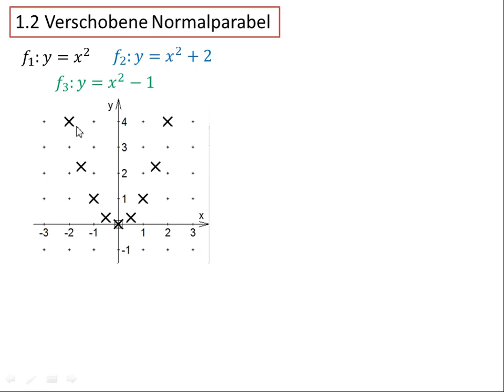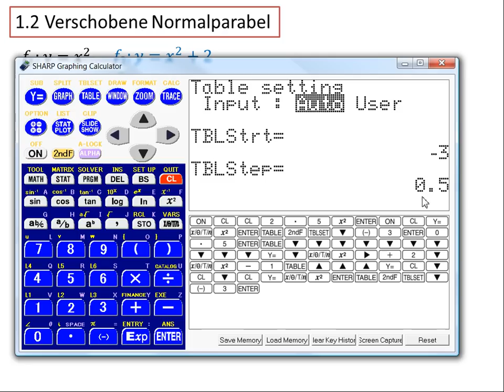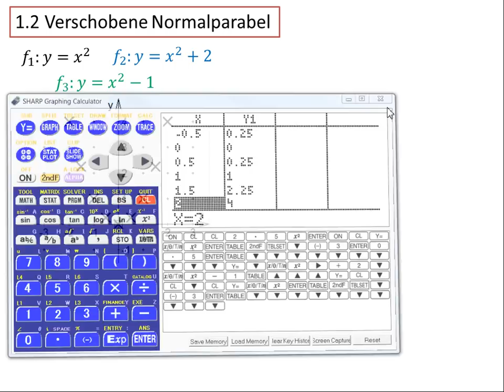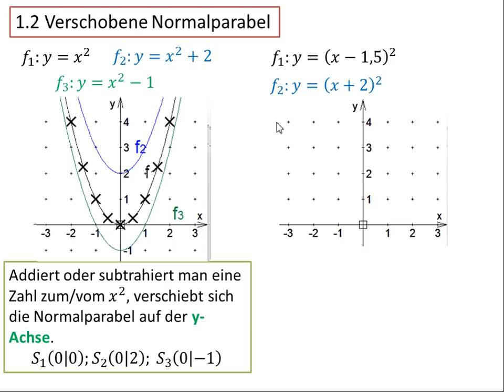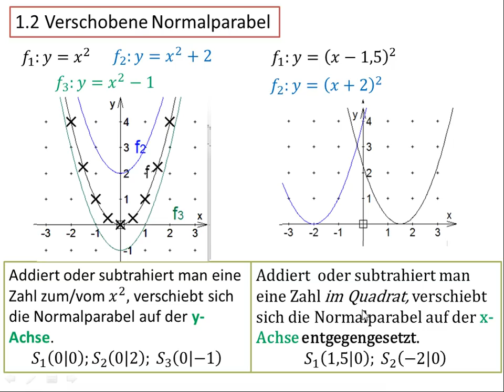1.2 Verschobene Normalparabel